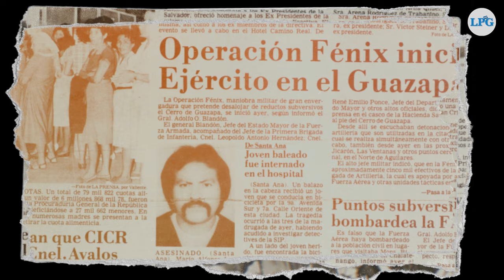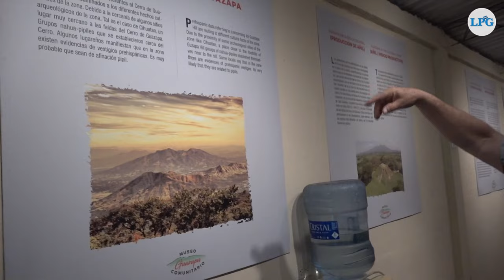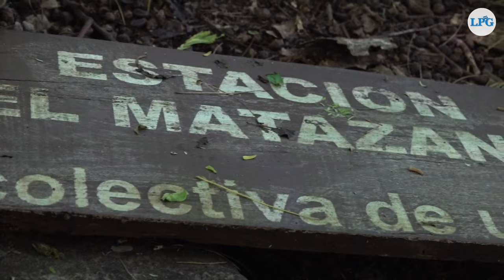Cerro de Guazapa, una opción para ver ex campamentos guerrilleros y cementerios de civiles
Conoce  el cerro de Guazapa, un volcán extinto lleno de historia que hoy en día resguarda el pasado bajo su frondosa vegetación, y donde los aventureros pueden desafiar sus caminos intransitables gracias a una nueva opción de turismo rural llamada Guazapa Tours.